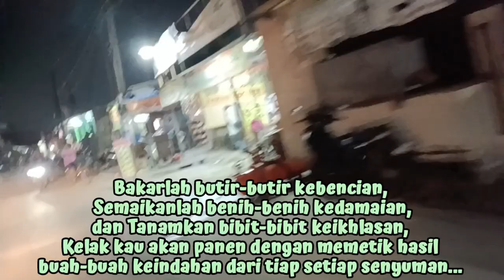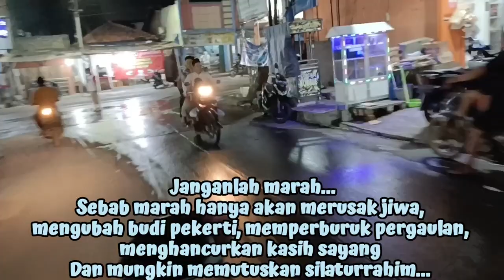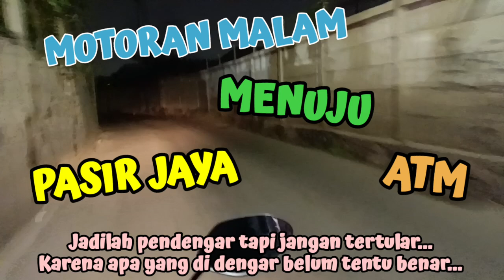"MOTORAN MALAM KE PASIR JAYA"